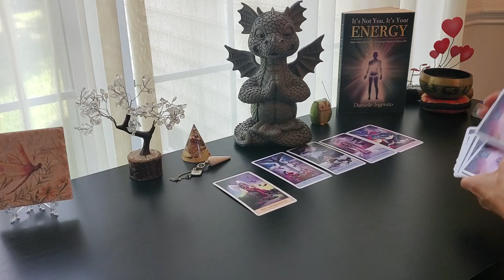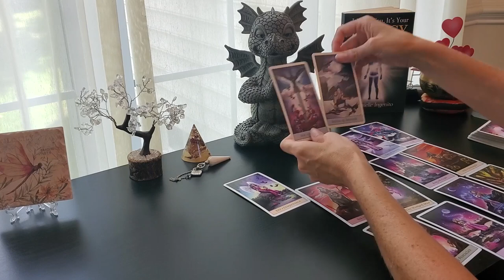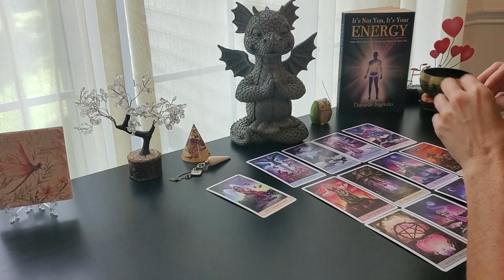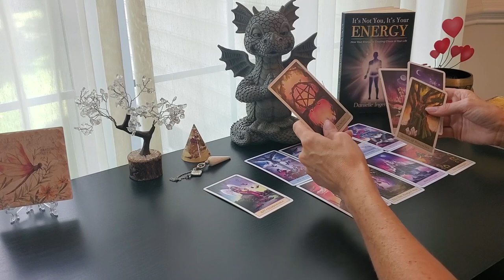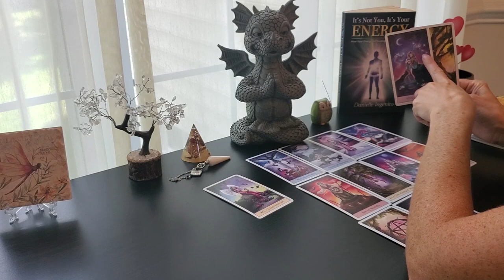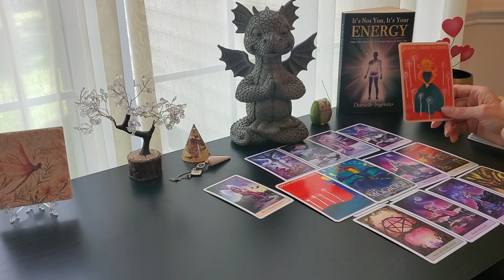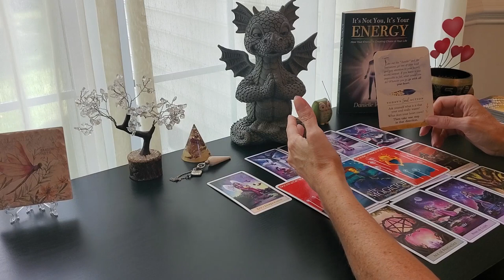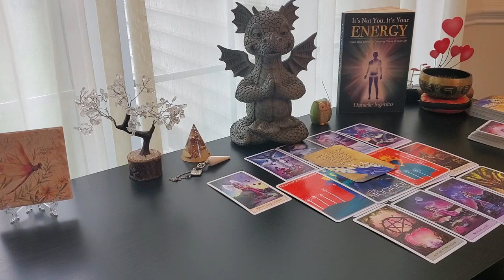GEMINI~ Be CAREFUL! They are SHADY! ~September 2021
A direct tarot message from Spirit for GEMINI September 2021!

Heal Your Childhood Trauma 3-Day Challenge
Starts Sept 13th!

Turning Pain to Power for Empaths & Codependent Women